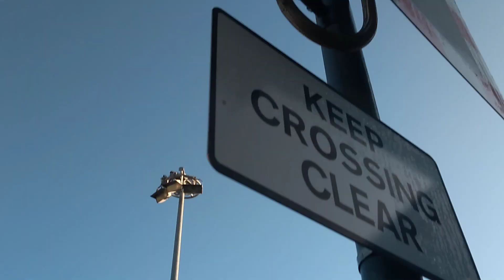*Late Start* Grove Park Level Crossing West London Chiswick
Video 1 of 4 this is the last Level Crossing video of 2019! happy new year!